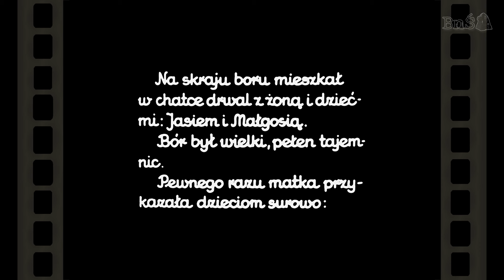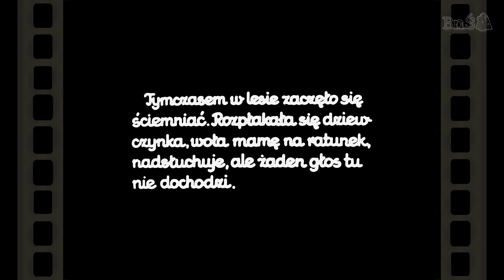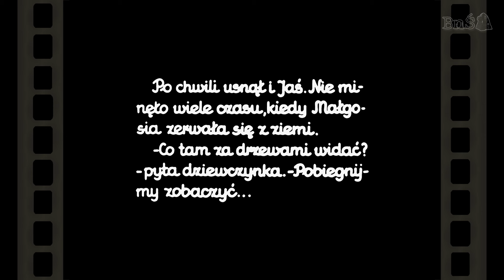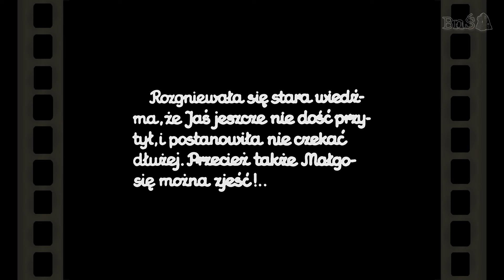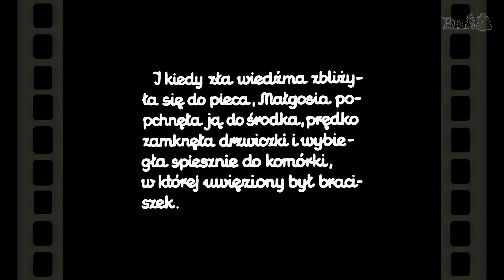JAŚ i MAŁGOSIA [Bajanie na ścianie]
Bajka na kliszy diapozytywowej wyprodukowana przez Przedsiębiorstwo Reklamy Filmowej i Przezroczy (PRFiP).